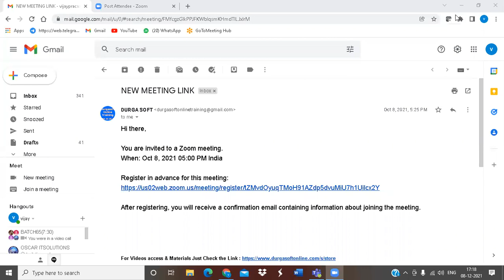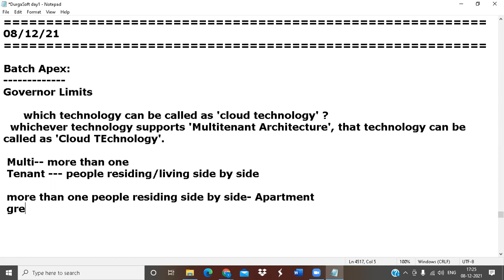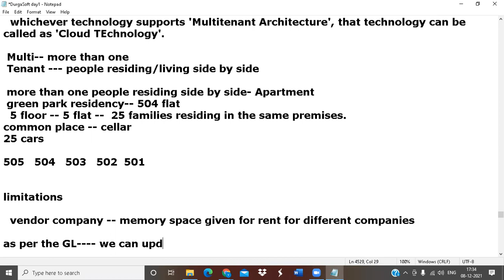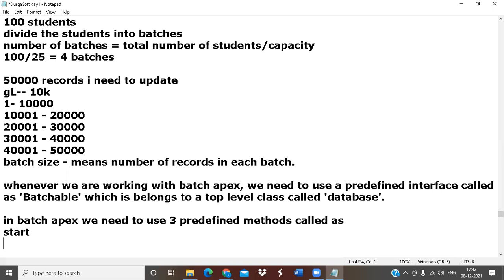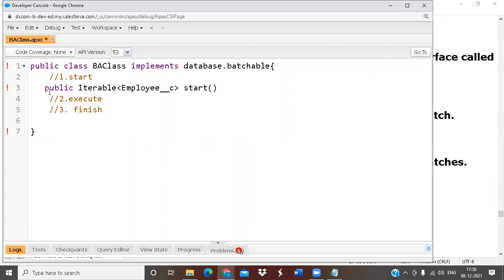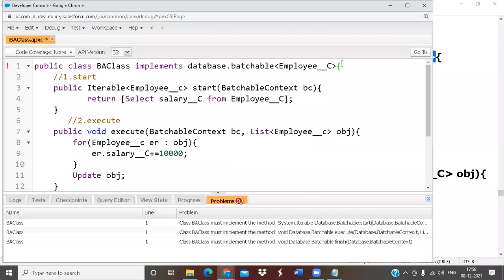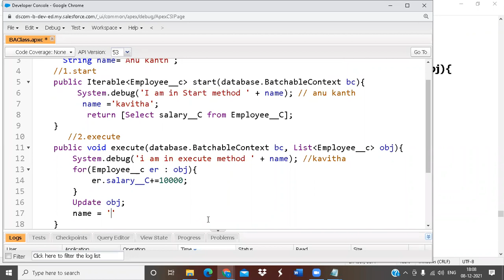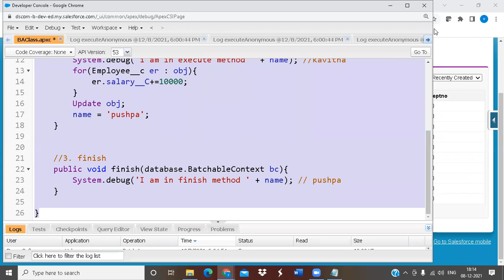Salesforce Tutorials | Salesforce CRM | Session - 55 | by Sai Sir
Salesforce CRM Videos and Study Materials